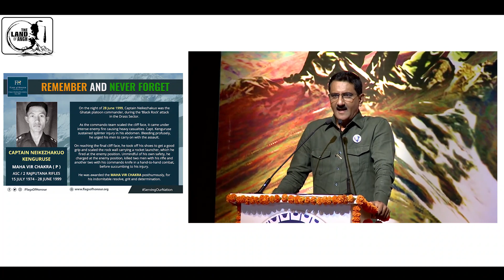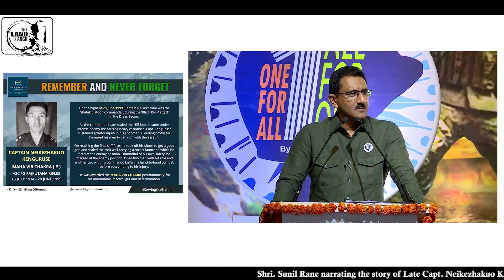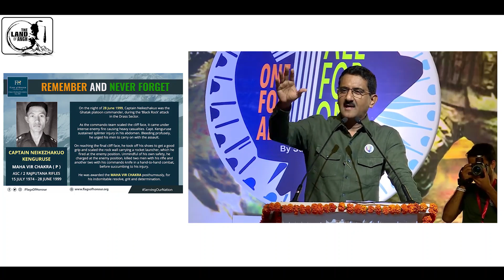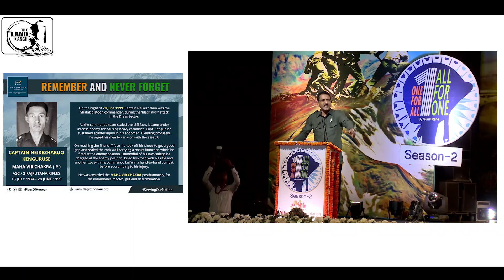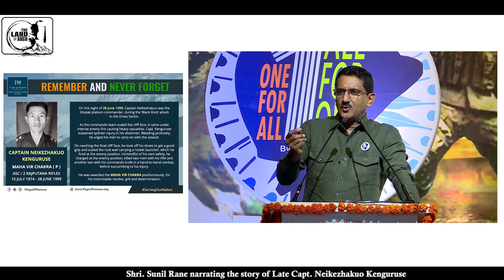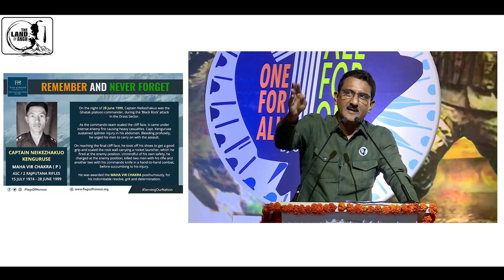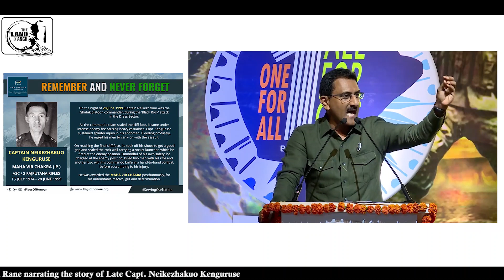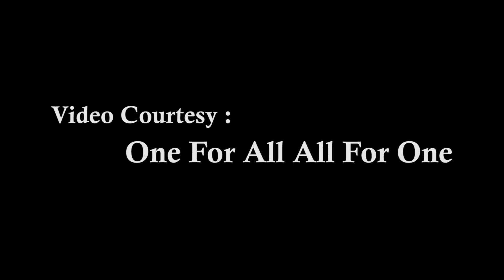Kargil Vijay Diwas | Remembering our Heroes | Late Capt. N. Kenguruse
On this Special day remembering one of our Brave  Local Hero Late Capital Neikezhahuo Kenguruse.
The footage collected from One For All, All For One Progm and in this video we get to listen the story narration from Shri Sunil Rane of Late Capt. N. Kenguruse.
I hope this video reaches to many, and let people know the service and sacrifice our Soldiers made during the War. 😊

*WE SALUTE THE SOLDIERS*

                            PHUHSHOI